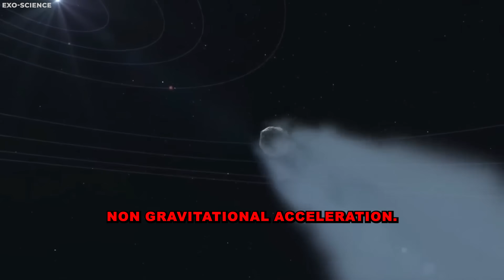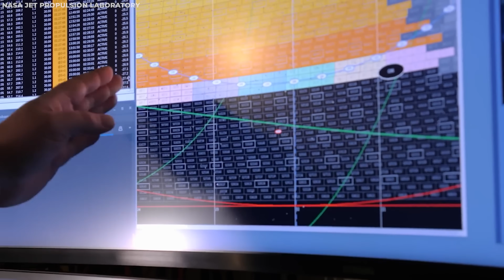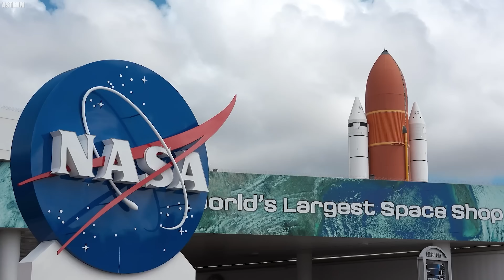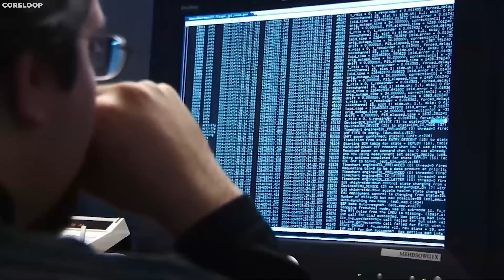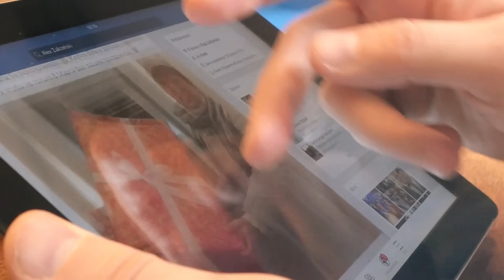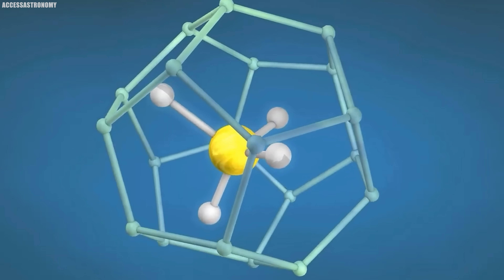NASA Tried to Hide the Truth About 3I/ATLAS — And Avi Loeb Just Exposed It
It should have been the biggest moment in astronomy this decade. Three I Atlas caught in high resolution by America’s most advanced camera in space. But while the European Space Agency released their images, and China published tracking data, Nasa remained silent. And now Harvard’s Avi Loeb is raising an alarm. Not just about what Three I Atlas might be… but about why we’re not being told anything at all. The signs are there. The silence is louder than ever. And if we do not ask questions now, we might lose our only chance to find out what really passed through our solar system.

WE ARE HIRING SCRIPT WRITERS, VIDEO EDITORS, AND THUMBNAIL DESIGNERS!